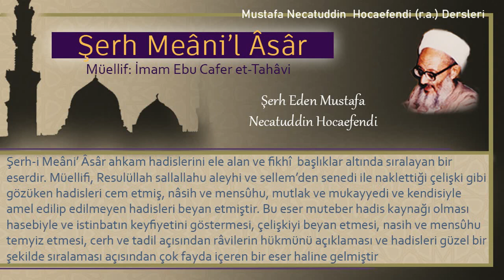15 | Cinsel organa dokunmak abdesti bozar mı? | Mustafa Necatuddin